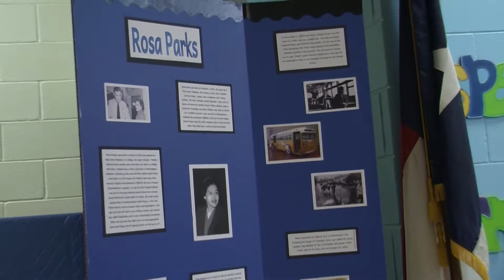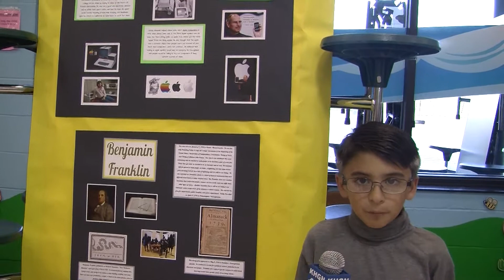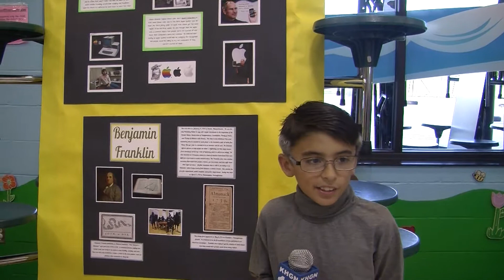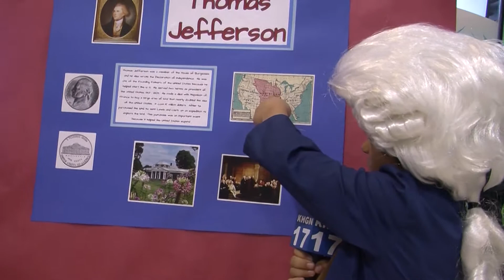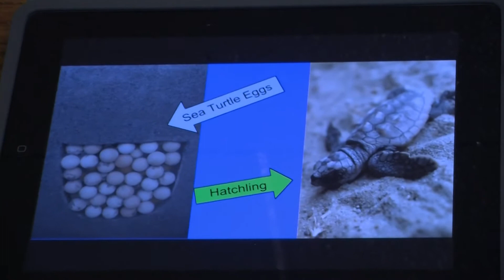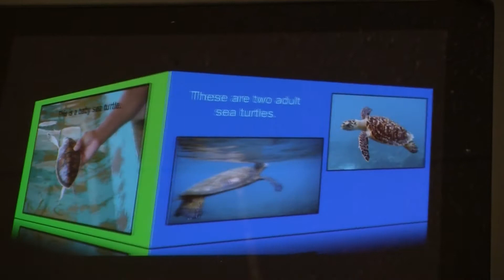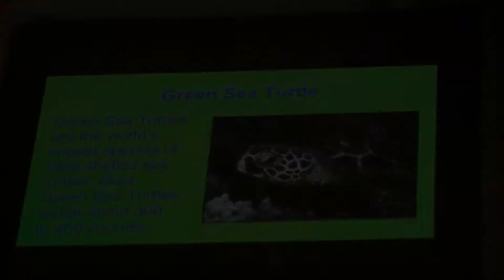Treasure Hills Elementary Presentation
Treasure Hills Elementary held a presentation on April 30th with students discussing about historic architecture, religions, people, countries, and life. Check it out!